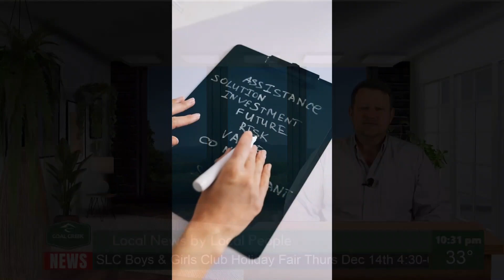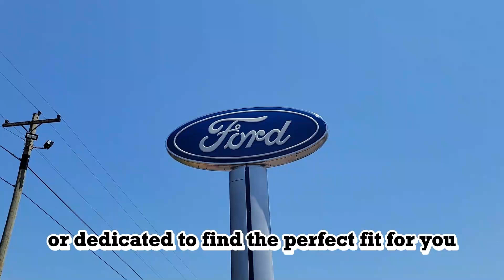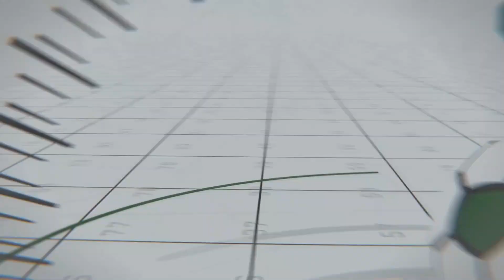Logan County News for Monday, Dec 11th, 2023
Stories include:
- Magazine Junior class is hosting a Holiday Festival
- County Line High School hosts its annual Christmas concert
- Paris Christian Church hosts weekly Senior food program
- Class 3A state title game: Bearcats emerge victorious
- Weather update
Brian Cooper of Coal Creek Media updates local news & events in Logan County, Arkansas. Local news coverage for Booneville, Magazine, Paris, Scranton, Subiaco, Caulksville, Ratcliff, and all of Logan County.